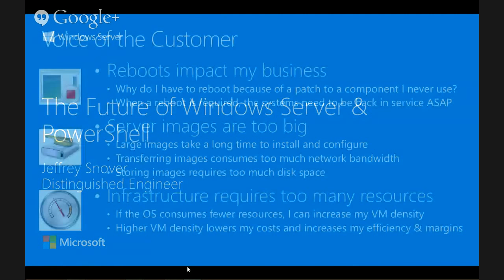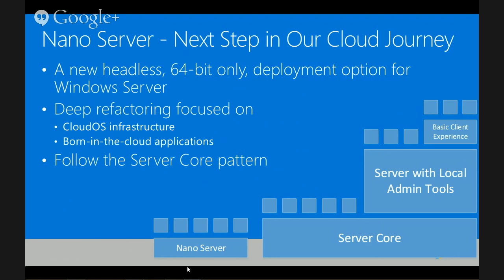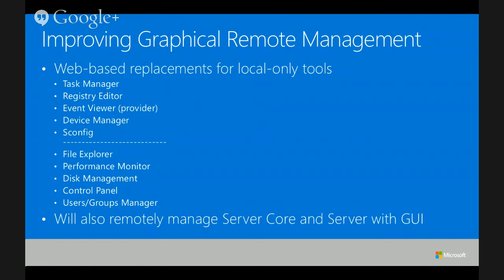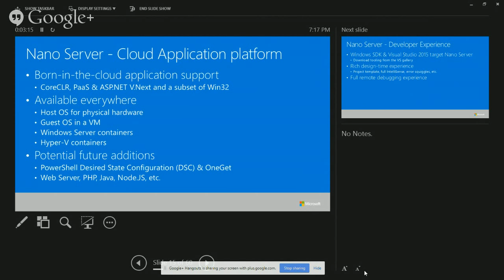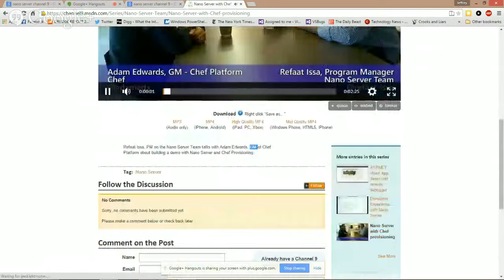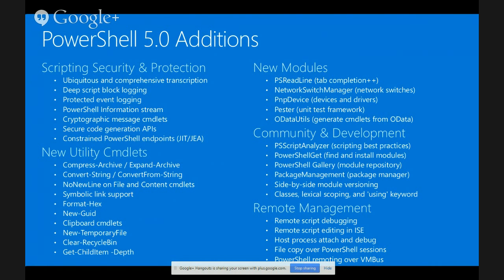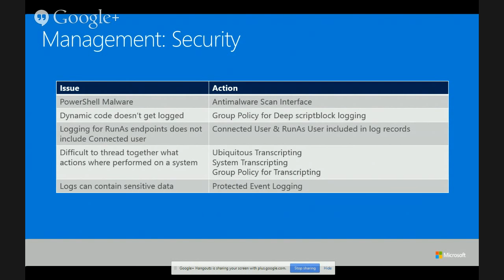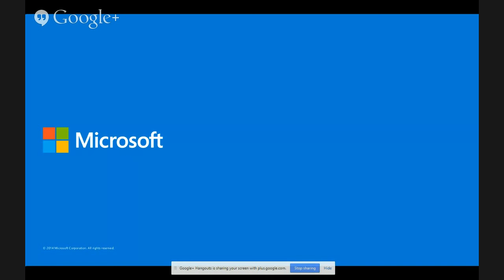The Future of Windows Server with Jeffrey Snover